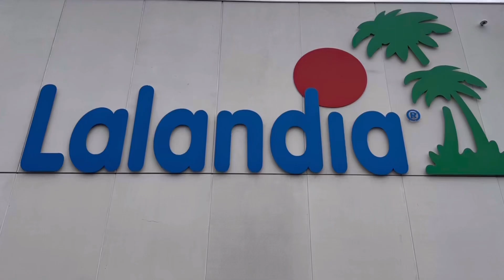Aquadome - the biggest indoor waterpark I’ve been to and even stayed one of their cabins | Lalandia